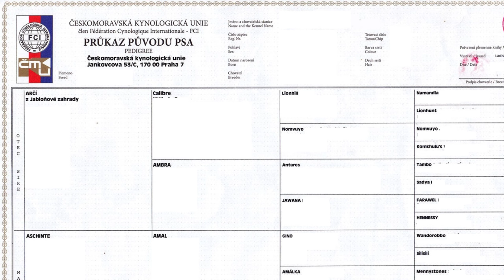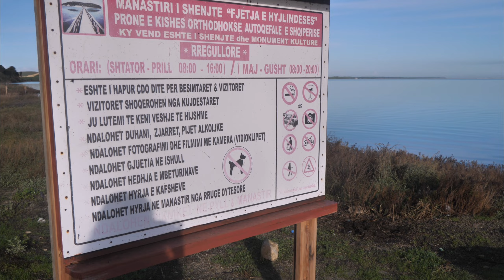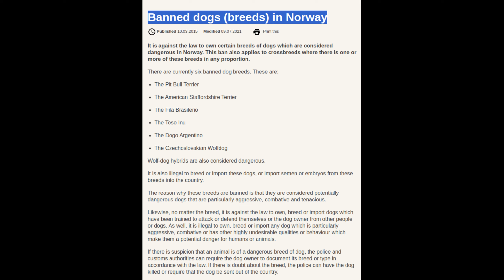Living with Wolfdog on the road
Life with a Czechoslovakian wolfdog is not exactly a walk in the park. And you have to sacrifice some things if you want such a traveling companion.

Timecode
0:00 Intro
0:18 About our wolfdog
2:18 Negatives
7:33 "Positives"